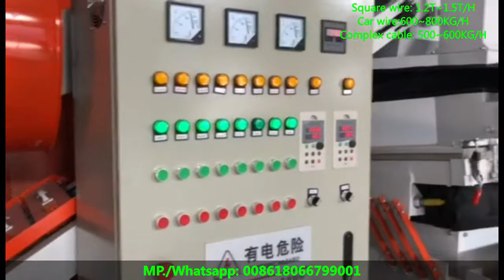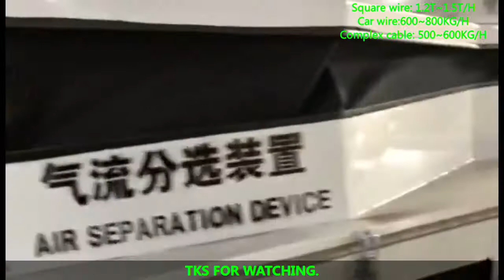Scrap Electric Plastic Wire Recycling Machine and Automatic Copper Cable Granulator Plant for sale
Model:ECO-1000
Range:0.2-30mm
Weight:5.8Tons
Mea:7200*7500*2200mm
Power:76KW
Output:700-1200KG/H

ECO-1000 is the newest cable granulator model.It is a big granulator recycling plant,it needs through delivery belt to feeding cables,then through crusher,delivery belt, finally separating.